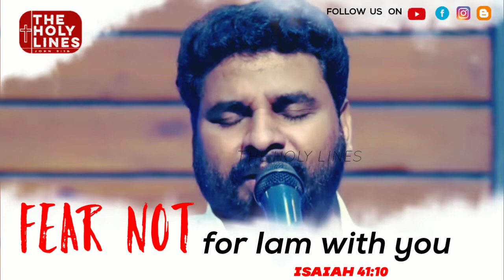prayer | fear not | pastor benz | tamil message | the holy lines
Speard the gospel
Matthew 28:18‭-‬20
Bro/sis
 If you have any prayer request plzzz send us on our Instagram
We will pray for your prayer request &
Make video on ur testimony & send us we will upload our YouTube channel